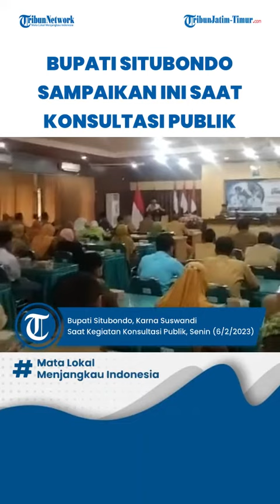Bupati Situbondo, Karna Suswandi Saat Kegiatan Konsultasi Publik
TRIBUNJATIMTIMUR.COM, Situbondo - Bupati Situbondo, Karna Suswandi saat Kegiatan Konsultasi Publik, Senin (6/2/2023).